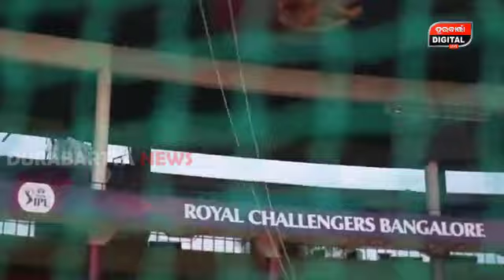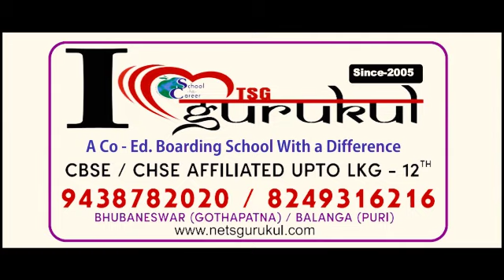ଲୋକଙ୍କୁ ଭୁଆଁ ବୁଲାଉଛି IPL ଖେଳ | Ipl2023 | Mi | Csk | Cricket | Indian Premier League | News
DURABARTA NEWS | ODISHA NEWS | IPL NEWS